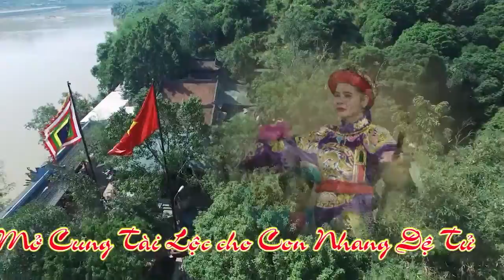Hát Văn Hay Nhất 2017 ,Hầu Đồng Hầu Bóng Đẹp Nhất Hay Nhất | Camera Ngọc Thanh